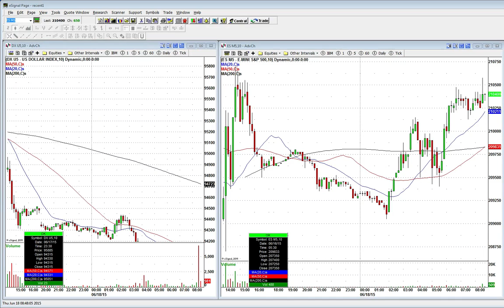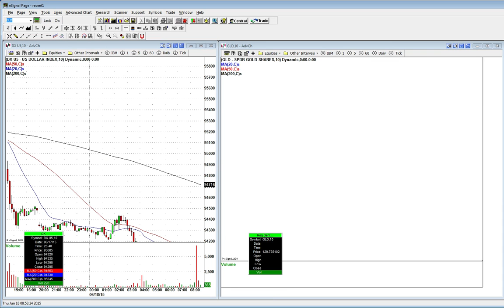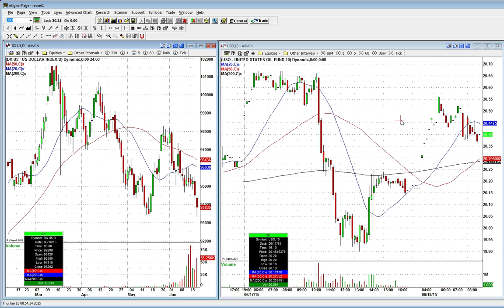Volatile Markets As Options Ex Is In Full Swing